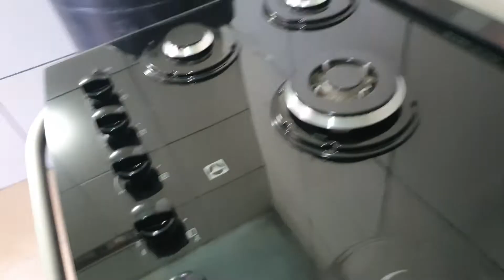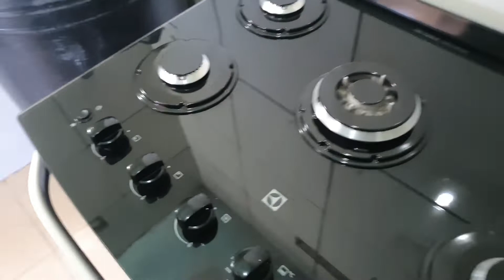Resenha Fogão 5 Bocas Eletrolux Preto com Mesa de Vidro (76pv)😳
Fogão 5 Bocas Eletrolux Preto com Mesa de Vidro (76pv)😳